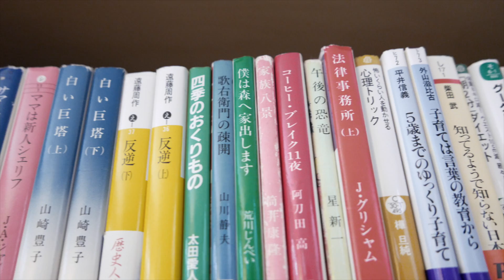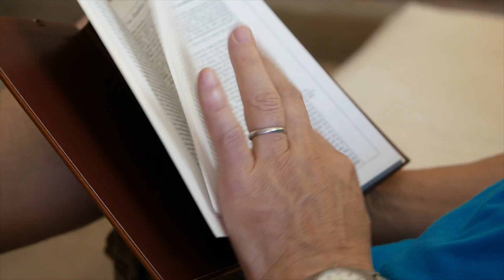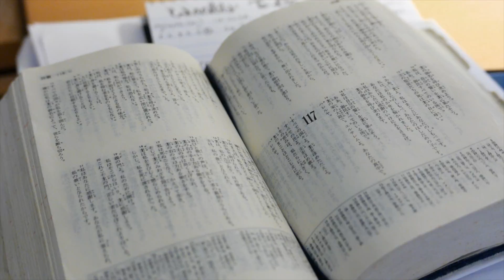Love One | Mat Yokoyama